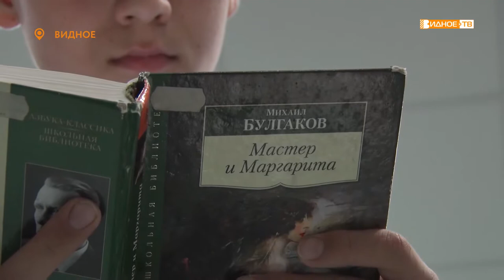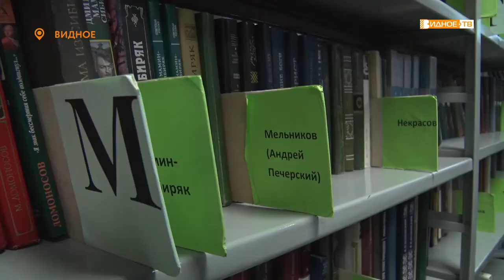НАШ ПОБЕДИТЕЛЬ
В рамках литературного конкурса «Зубовские чтения» Даниил Воскобойников получил спецприз от телеканала «Видное ТВ» - стал героем нашего следующего сюжета. В свои 15 лет молодой человек увлекается музыкой, театром, литературой, иностранными языками.